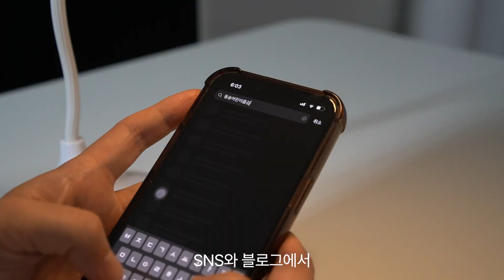같이 할까? 우리 아이 줍깅(플로깅) 봉사활동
종로 영상크리에이터 | 하프타임다이어리(정유석) @halftimediary